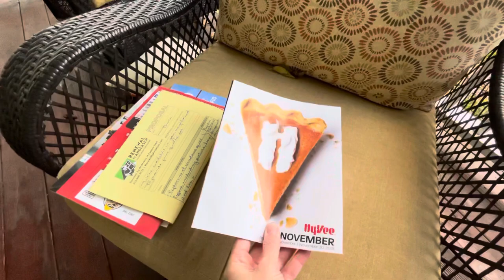Idea: Sort Snail Mail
In this super short video, I'll give you a tip on what we do with incoming snail mail.